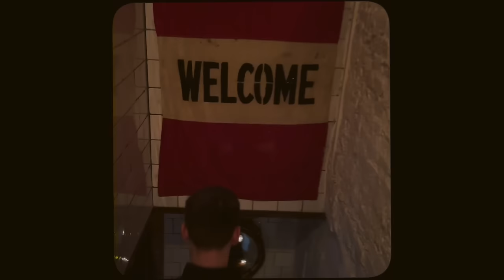VLOG: Weight lifting workouts, cooking + date night!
I post a new vlog every Monday. I hope you enjoy this week in my life! XO

Red gown from the intro:

Amazon bowls:

Oven mitts:

*Sold out in the colorway I'm wearing but they have others!

Triple Sec hair spray:

Fenty Fu$$y lip gloss:

Charlotte Tilbury lip cheat lip liner:

// Listen to my podcasts -- "Match Made in Manhattan" & "Thick & Thin" on your fave podcast app
// Find me on Ins+agram - @katybellotte